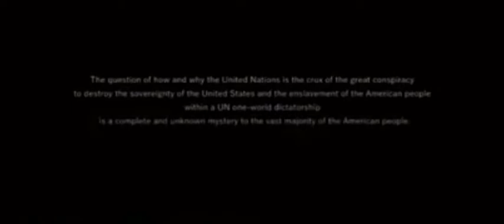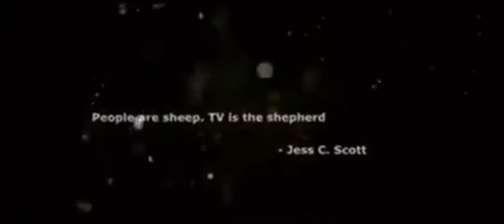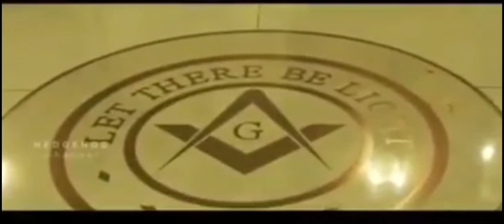WHAT HAS BEEN HAPPENING (2019-20??)